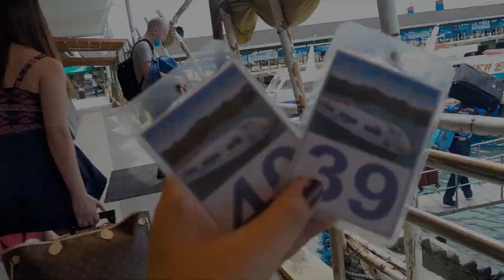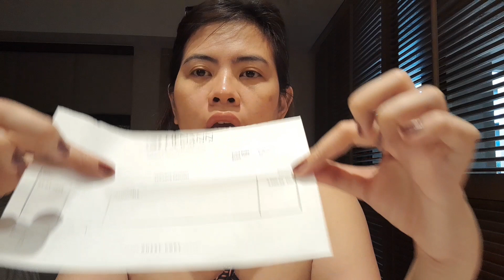HOW TO GET TO BORACAY | CATICLAN AIRPORT | JETTY PORT | HENNAN LAGOON RESORT ROOM TOUR | Riza Ibañez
This is just quick tour with our room at Hennan Lagoon Resort.
and a quick guide on how to get to Boracay.